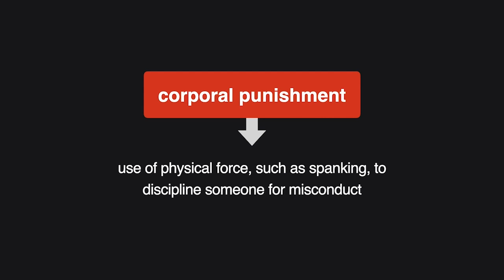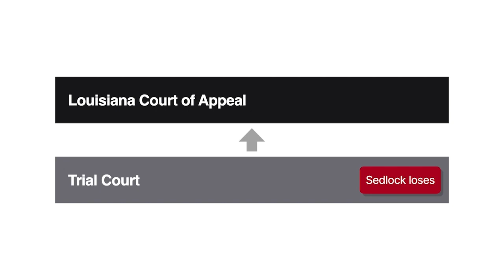State v. Sedlock Case Brief Summary | Law Case Explained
State v. Sedlock, 882 So.2d 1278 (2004)

Corporal punishment is the use of physical force, such as spanking, to discipline someone for misconduct. Generally, parents can use corporal punishment on their children as long as it’s not excessive. But when does corporal punishment become excessive? A Louisiana court considered that question in the case of State versus Sedlock.

J.T., a 4th-grade student, was sent to the assistant principal’s office for misbehavior. The assistant principal called in J.T.’s father, Steven Sedlock, for a conference. When the conference ended, Sedlock kicked J.T. in the rear and kneed him in the back as they were leaving the school. The assistant principal witnessed the incident and reported it to the police, who then went to Sedlock’s home to check on J.T. Upon arrival, the police found whelps, cuts, and blood blisters on J.T.’s body. Sedlock said that he had whipped J.T. with a belt to discipline him for his misbehavior at school and for his failing grades.

The State of Louisiana charged Sedlock with cruelty to a juvenile. At trial, Sedlock claimed that his conduct was justified as reasonable discipline.

Ultimately, the trial court found Sedlock guilty, and he appealed to the Louisiana Court of Appeal.

Want more details on this case? Get the rule of law, issues, holding and reasonings, and more case facts

Have Questions about this Case? Submit your questions and get answers from a real attorney